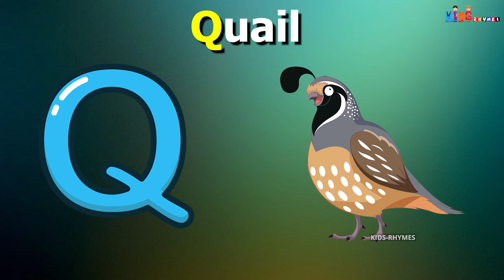Phonics Song with TWO Words - A For Apple - ABC Alphabet Songs with Sounds for Children